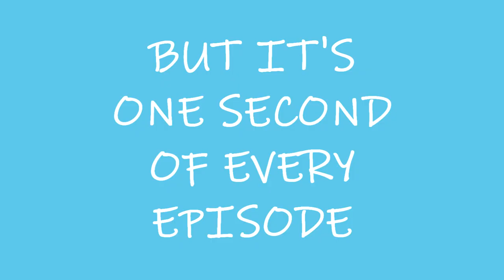One Second of Every DigiGirl POP! Episode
20 years ago, you may not have heard the name of this Anime called "DigiGirl Pop!: Strawberry & Pop Mix Flavor" that ran from February 17, 2003 to August 12, 2003. I thought I do a one-second video of every episode I've watched from the Anime to celebrate its 20th Anniversary.

Special thanks to @klerkheartland6357 for uploading all the episodes on YouTube.

Here's another DigiGirl POP! video I made, related to the series.

There will also be a M.U.G.E.N. showcase, and a Super Fall Brawl mod with her in it, which are both coming soon when I get those done.